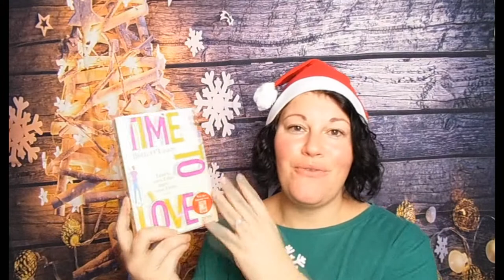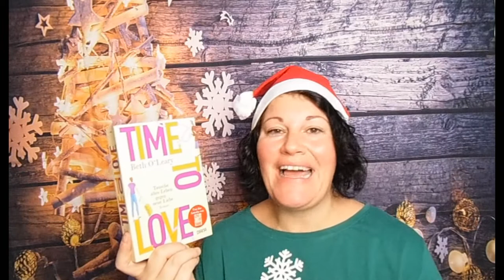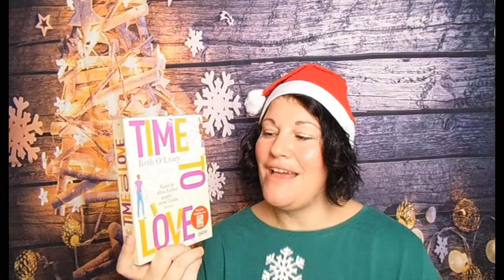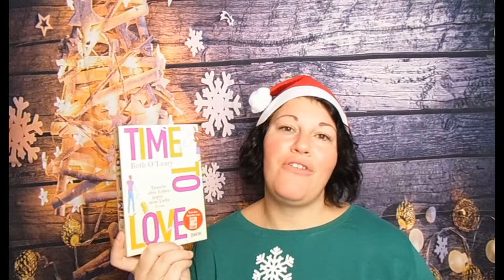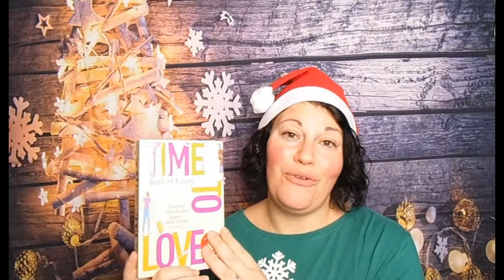Time to Love ~ BücherJahresHighlight 2020 | LadyoftheBooks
-- Öffne mich --
Ho Ho Ho und Herzlich Willkommen bei meinem Buch-Highlight-Adventskalender 2020! Ich stelle heute wieder ein Highligh Buch vor
und freu mich auf unseren Austausch in den Kommentaren.

"Time to Love"**